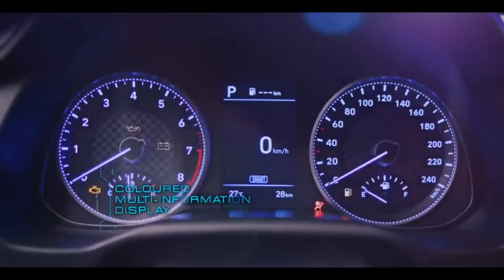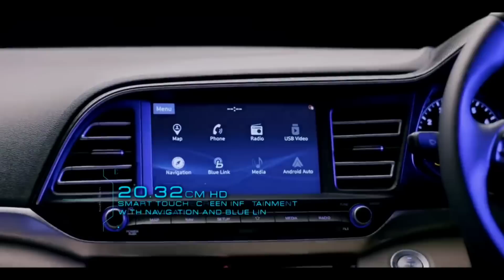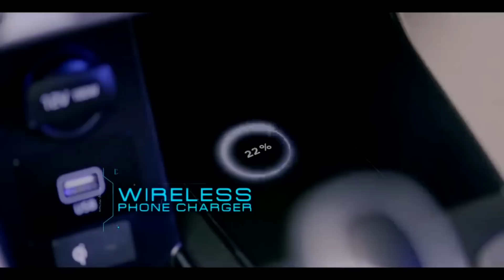New Hyundai Elantra 2021 launched in Pakistan.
Friends in today's video I'm going to tell you about an upcoming car of Pakistan which is Hyundai Elantra, a front engined front wheel drive compact sedan which will launch in Pakistan this week on 21st of March 2021.

Please do watch this video till the end for detailed information about this car.
Hope you all enjoyed this video, give it a thumbs up, share this video with your friends and don't forget to subscribe my channel for more videos like this in future.